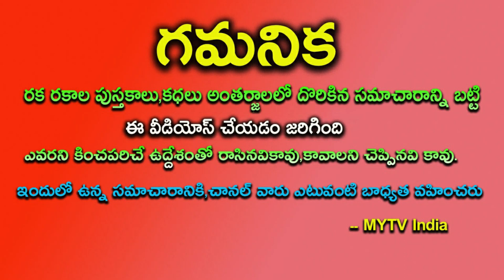2023 శోభకృత్ నామ సంవత్సరం ఈ 5 రాశులకు జీవితం భంగారు నిధిలా మారబోతుంది2023astrology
2023 శోభకృత్ నామ సంవత్సరం ఈ 5 రాశులకు జీవితం భంగారు నిధిలా మారబోతుంది2023astrology